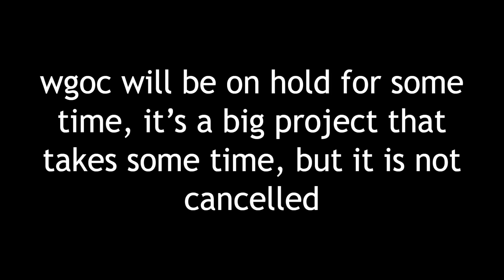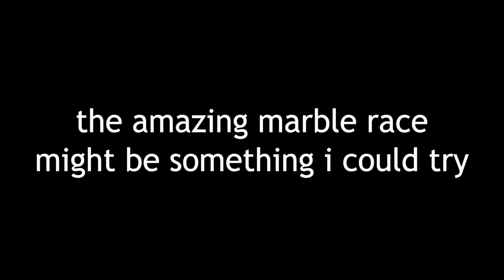a very BIG announcement